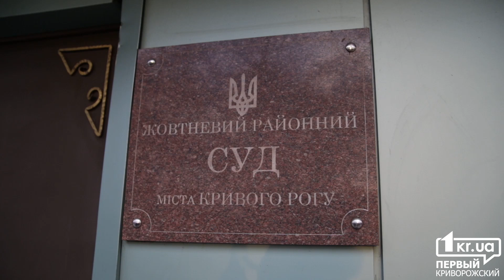Новости Кривой Рог: дело раненого таксиста | 1kr.ua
7-го ноября в Кривом Роге состоялся суд по делу раненого таксиста. Своего коллегу пришли поддержать около 40 человек. Суд отложил заседание на 28 ноября. Обвиняемому продлили срок удержания под стражей до 5 января.